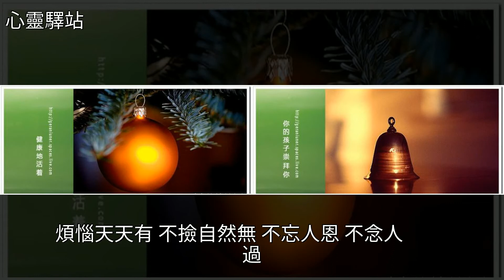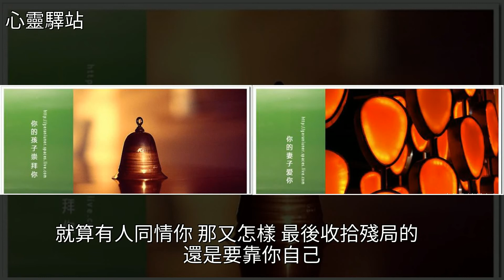人生，比的不是錢多錢少，而是你還能活多少年……！，[心靈驛站]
人生，比的不是錢多錢少，而是你還能活多少年……！ [心靈驛站]寧靜,睡眠,美文人生，比的不是錢多錢少，而是你還能活多少年……！ [心靈驛站]寧靜 睡眠 美文